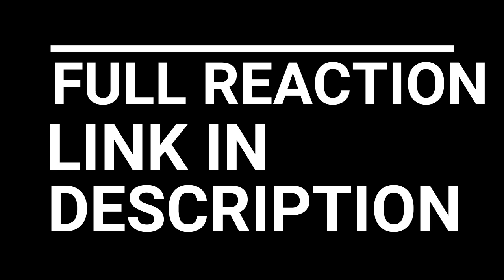GRACE IS BACK!!! PEAKY BLINDERS SEASON 2 EPISODE 4 REACTION AND REVIEW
PEAKY BLINDERS SEASON 2 EPISODE 4 REACTION AND REVIEW

Tommy finds out exactly what mission Major Campbell is forcing him to undertake. Arthur spearheads a ferocious takeover of London's Eden Club. Meanwhile, Polly's son Michael is welcomed into the business, and quickly experiences the dark side of the Peaky Blinders.